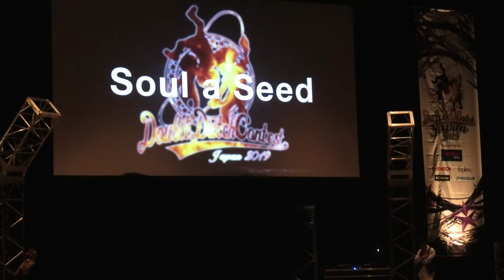DDCJF2019 Soul a Seed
Double Dutch Contest Japan Final 2019
OPEN部門 15位
関西